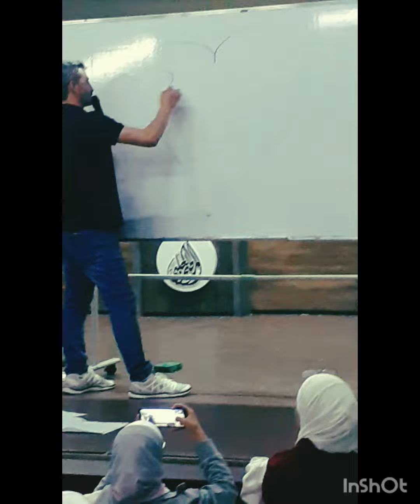طلاب دمشق الحب💕